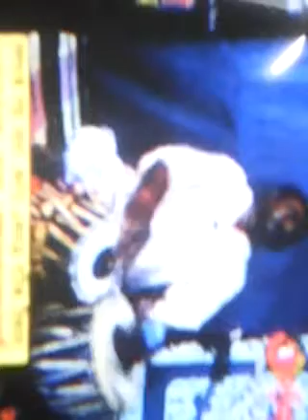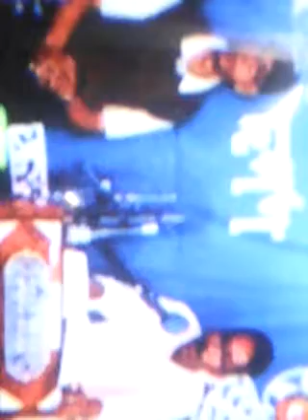Chala mana peyare. চল মন পেয়ারে। ARTIST : DILIP ROY. তবলায় তরুন ব্যানার্জী।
Darpan channel, sonamukhi